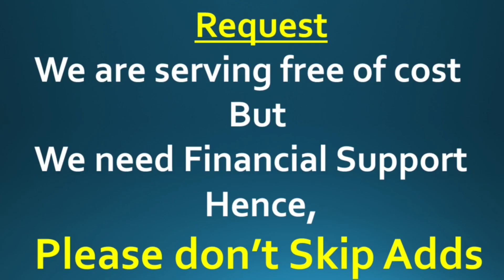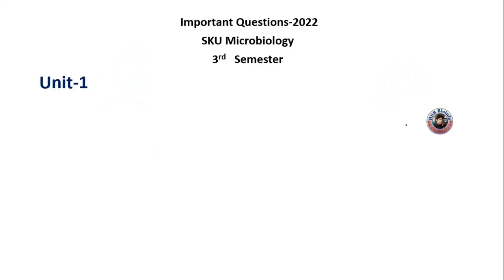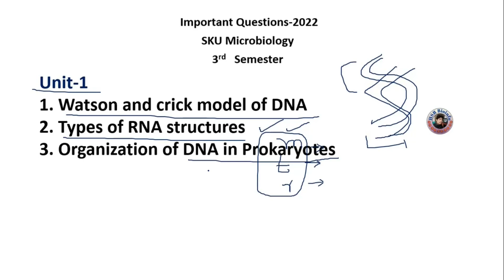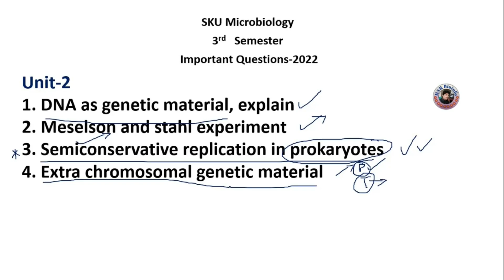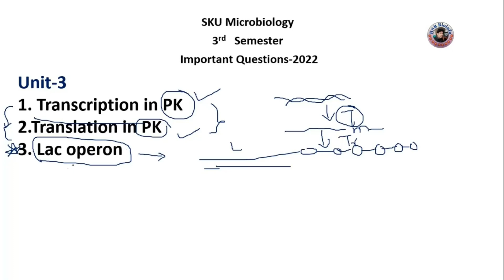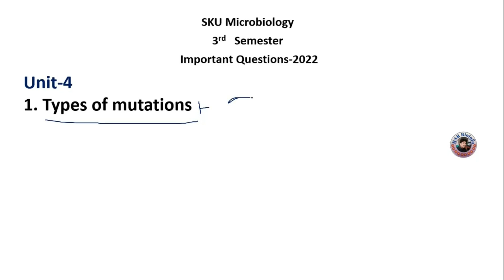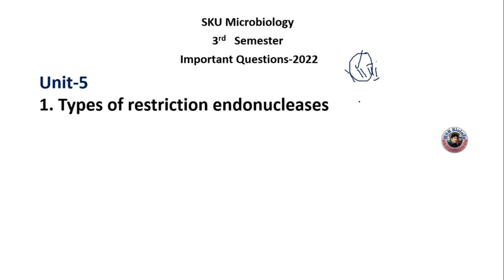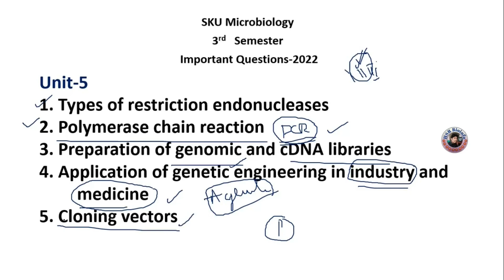Important Questions-B.Sc., Microbiology-3rd Semester | SK University-AP | HSR bioinfo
Telegram Channel: HSR Bioinfo and 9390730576